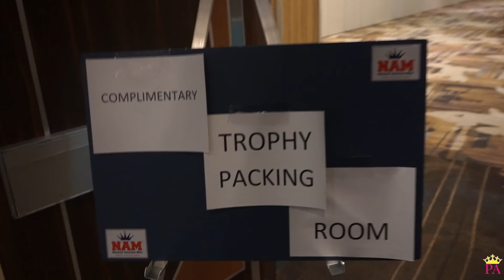National American Miss Nationals 2016 Highlights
Here's a look behind the scenes at NAM Nationals 2016!